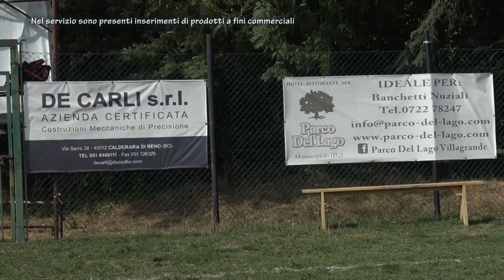Calcio Prima Categoria Romagna. Perticara vs Sala 0-2